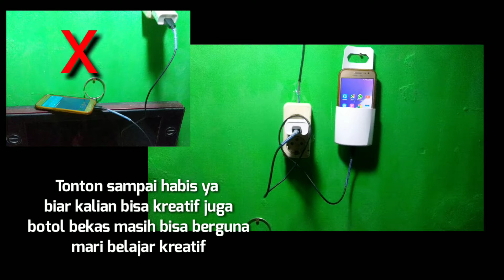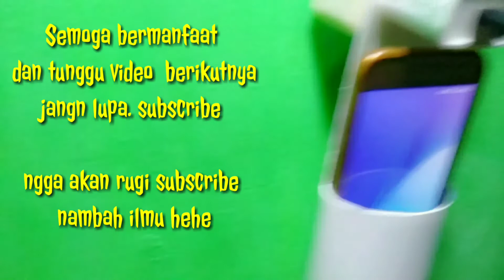Cara mudah buat tempat cas hp dari botol bekas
siap kan botol bekas shampo atau bekas apa aja yg sesuai untuk di buat. simak video nya sangat mudah dan gampang. semoga bermanfaat Terimakasih